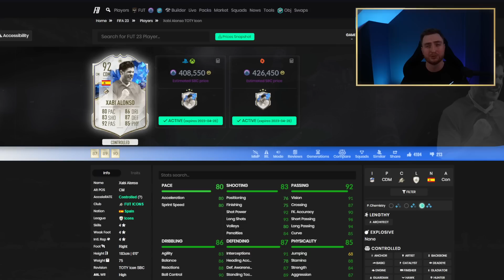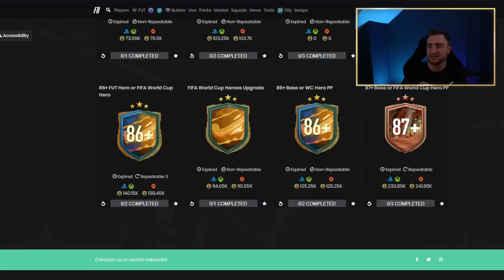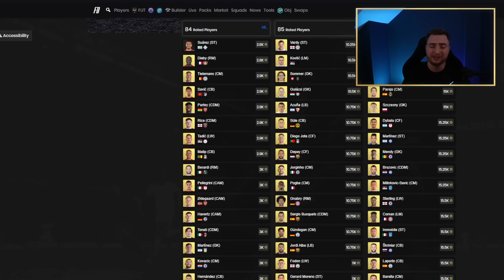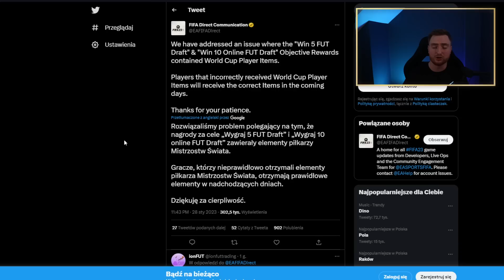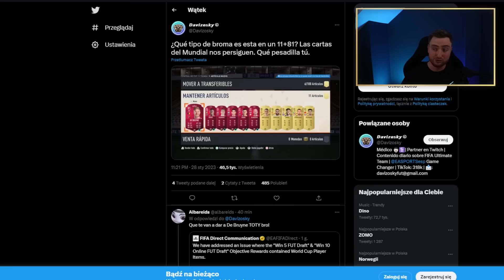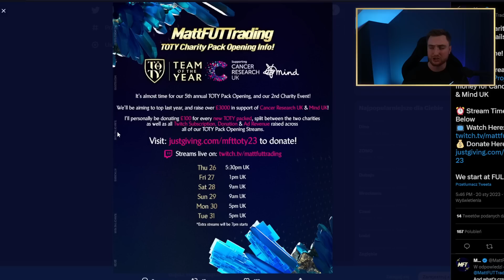TRAFIŁEM KARTĘ TOTY! POTĘŻNY ZAWODNIK REALU! FIFA23 Ultimate Team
TOTYFIFA23, TOTY FIFA , Trafiłem kartę TOTY!, trafiłem toty kartę, toty23 karty, toty fifa traf, toty w picku, toty w paczce